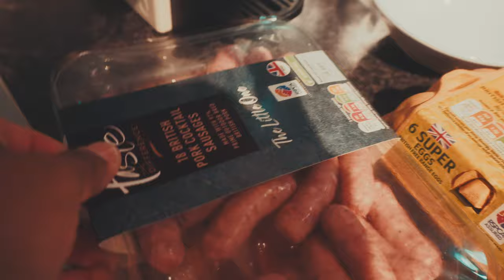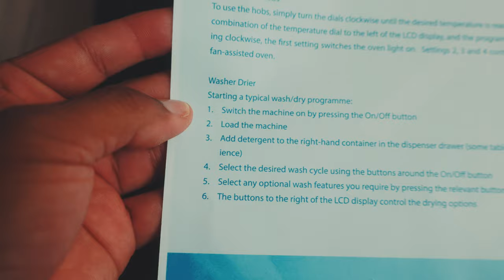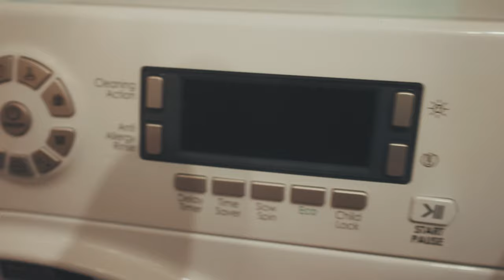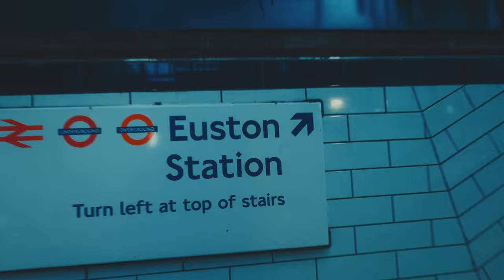Professional Producer Tries NOT Making Music | TRAVELING MUSICIAN 🇬🇧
Professional Producer Tries Not Making Music | TRAVELING MUSICIAN: United Kingdom

In this episode I try to not make music while I am on vacation in the UK visiting my girlfriend. Some of the things we got up to were fun, some...frustrating to figure out, and others were just pure banter. But the main message I want to get across in this video is that we all need a break or a vacation every now and then, no matter how much you love or enjoy making music. Sometimes you just can't force it. You have to just live and let inspiration strike when it naturally strikes!